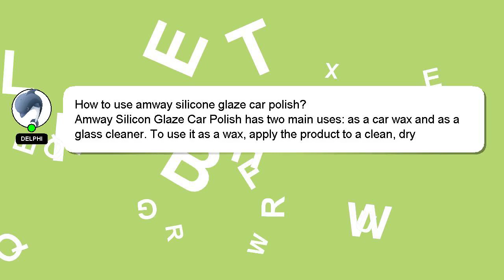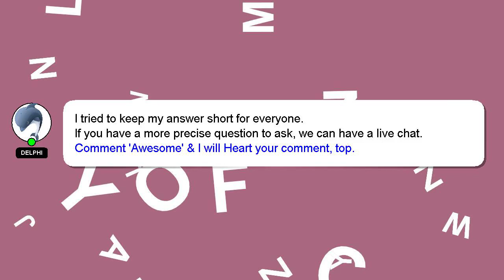How to use amway silicone glaze car polish?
Here's a brief description of who I am, Hello there, my name is Delphi. I am here to assist you in getting the answers you need. - How to use amway silicone glaze car polish?

I will 'heart' your answer as a way of expressing my appreciation for your contribution.

*2 What we are experimenting :*